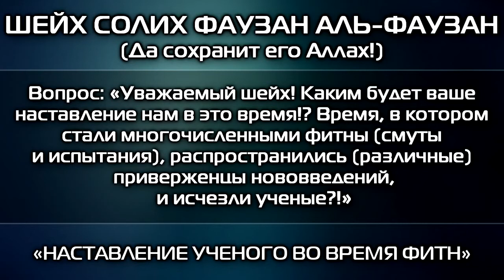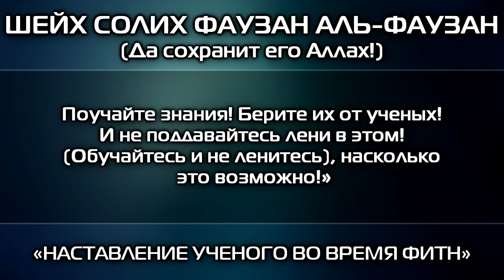Наставление во время фитн. Шейх Фаузан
Нажмите надпись: "ЕЩЁ" там дополнительная информация:
Cайты Ахли Сунна:

Кого слушать?